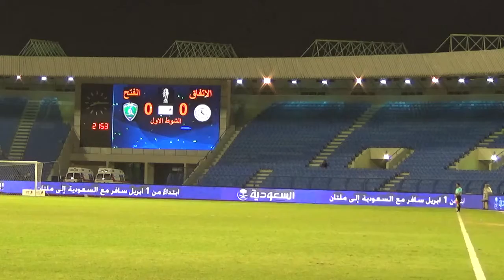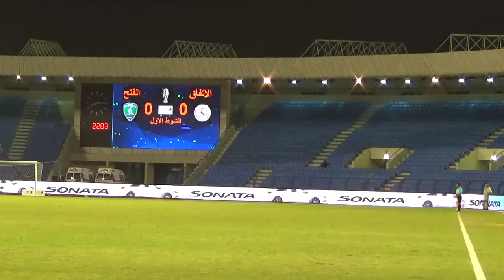Haraman : Round (16) Al Ettifaq vs Al Fateh First half 24 Feb 2017